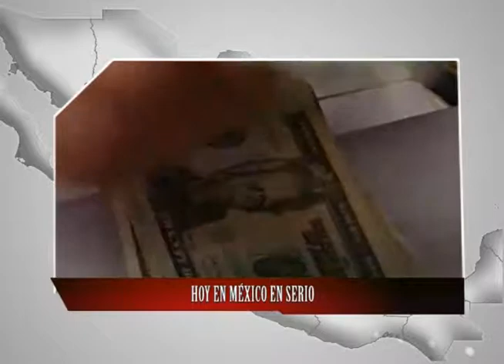TEASER 20 ENERO